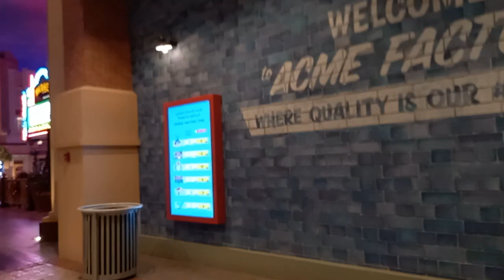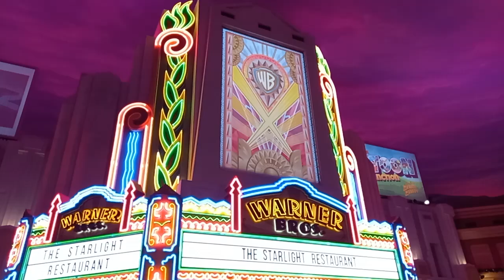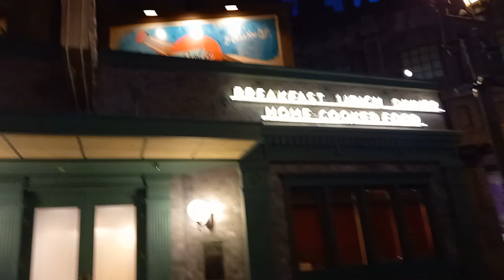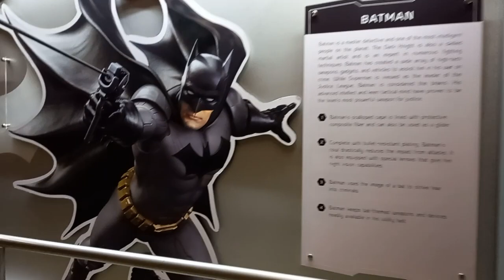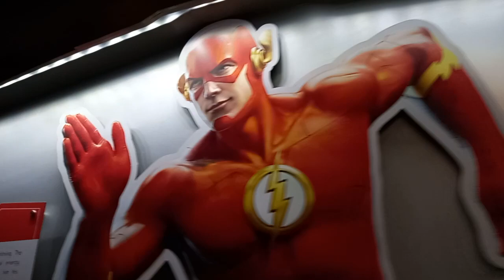JUSTICE LEAGUE || PINOYPAGE CHANNEL